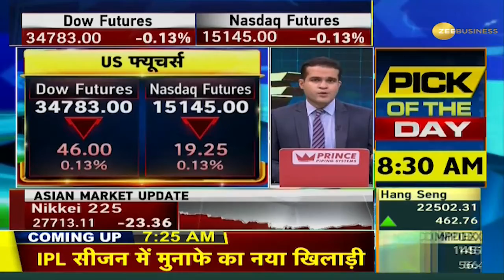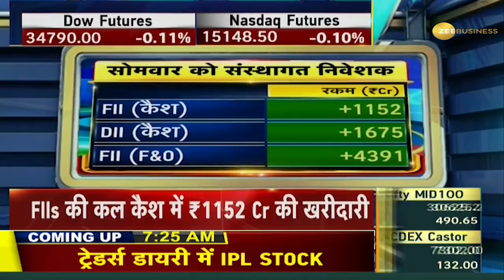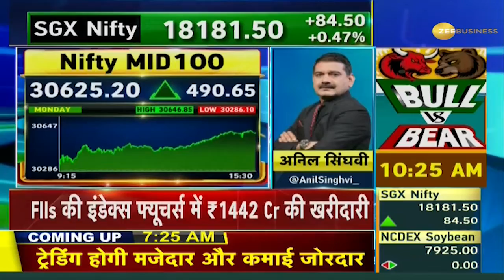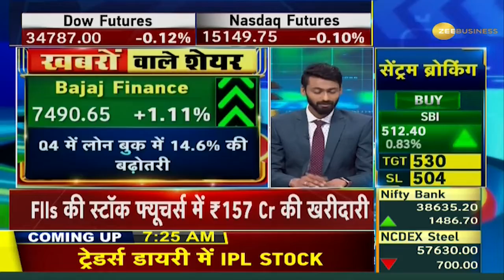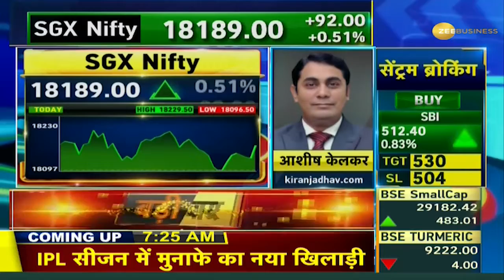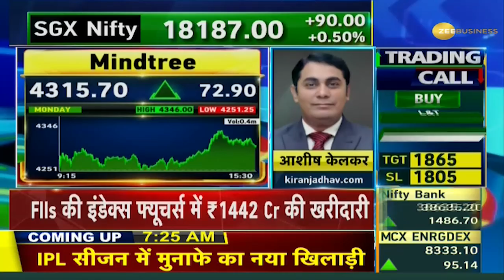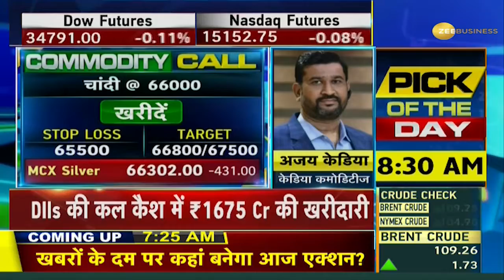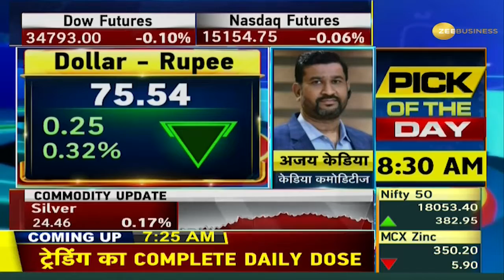Power Breakfast: खाने के तेल की जमाखोरी रोकने के लिए सरकार ने शुरू किया निरीक्षण अभियान | Zee Biz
The government said it has initiated an inspection drive to curb hoarding and black marketing of edible oils and oilseeds to arrest rising retail prices and boost their availability. The average retail price of sunflower oil is ruling as high  as Rs 184.58 per kg as on April 4 compared to the rate of Rs 161.71 kg on January 1 this year. The average groundnut oil prices were ruling flat at Rs 181 kg on April 4, but mustard oil saw an increase of Rs 2.78 per kg to hit Rs 188.54 in the said period. Similarly, the average retail price of soyabean oil has increased to Rs 162.13 per kg from Rs 148.59 per kg, while that of palm oil has risen to Rs 151.59 per kg from Rs 128.28 per kg in the said period.

सरकार ने कहा कि उसने बढ़ती खुदरा कीमतों को रोकने और उनकी उपलब्धता बढ़ाने के लिए खाद्य तेलों और तिलहनों की जमाखोरी और कालाबाजारी पर अंकुश लगाने के लिए एक निरीक्षण अभियान शुरू किया है। इस साल 1 जनवरी को 161.71 रुपये की दर की तुलना में 4 अप्रैल को सूरजमुखी तेल का औसत खुदरा मूल्य 184.58 रुपये प्रति किलोग्राम है। 4 अप्रैल को मूंगफली के तेल की औसत कीमत 181 रुपये प्रति किलोग्राम थी, लेकिन सरसों के तेल की कीमत 2.78 रुपये प्रति किलोग्राम बढ़कर 188.54 रुपये पर पहुंच गई। इसी तरह, सोयाबीन तेल का औसत खुदरा मूल्य 148.59 रुपये प्रति किलोग्राम से बढ़कर 162.13 रुपये प्रति किलोग्राम हो गया है, जबकि पाम तेल का उक्त अवधि में 128.28 रुपये प्रति किलोग्राम से बढ़कर 151.59 रुपये प्रति किलोग्राम हो गया है।